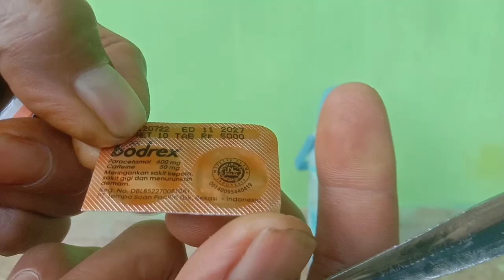GAK PERLU BELI PUPUK MAHAL‼️DITEMUKAN ZPT AJAIB 2 BUTIR ZPT INI SETARA 1 KG